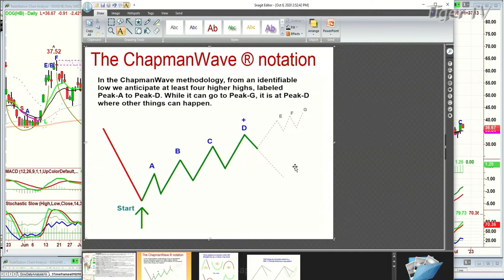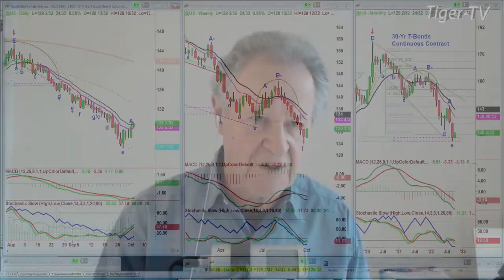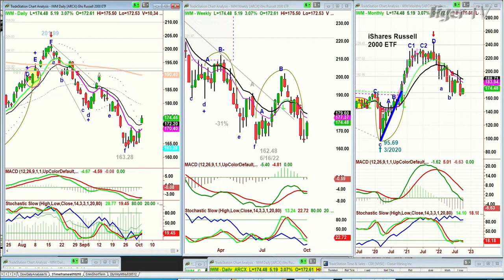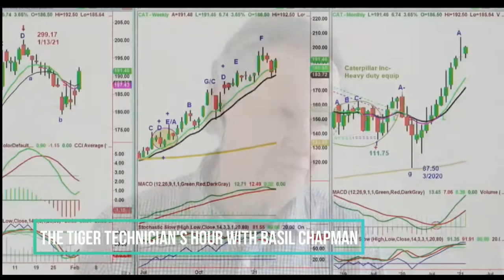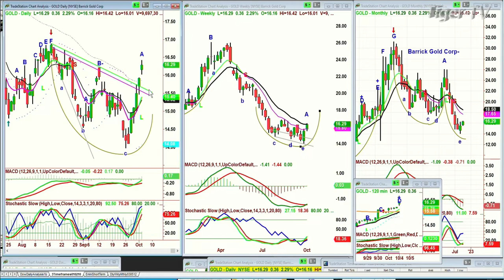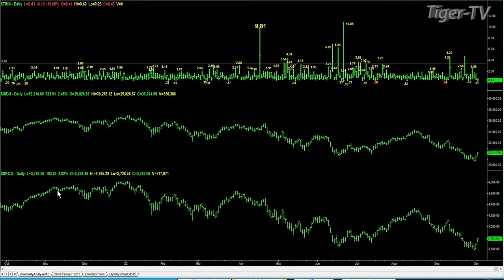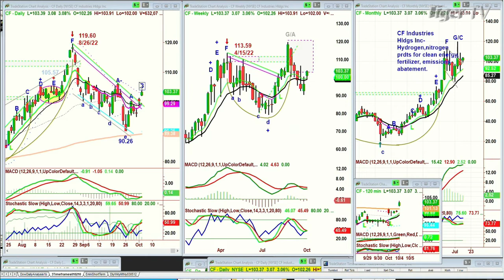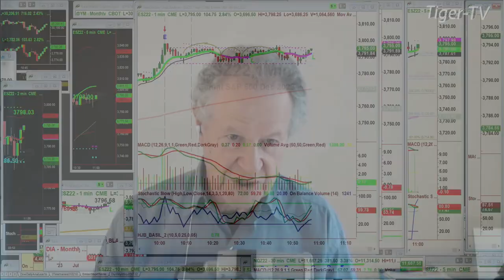September 4th The Tiger Technicians Hour on TFNN - 2022